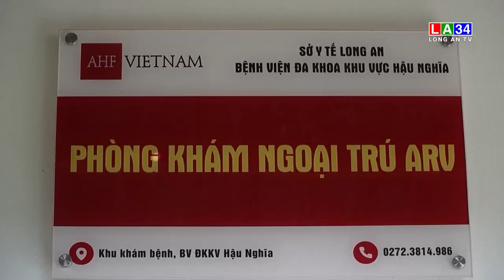Long An đẩy mạnh chiến lược sử dụng thuốc kháng virus dự phòng HIV | LONG AN TV